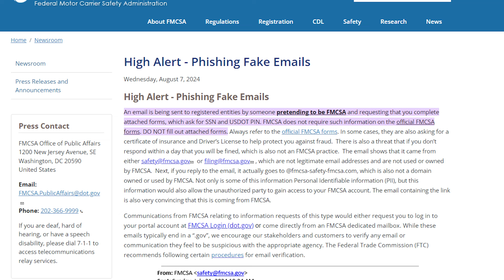Email ਰਾਹੀਂ FMCSA ਦੇ ਕਿਵੇਂ ਹੋ ਰਹੇ ਨੇ Scam? Trucker ਵੀਰ ਜਰੂਰ ਸੁਣਨ | High Alert - Phishing Fake Emails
Email ਰਾਹੀਂ FMCSA ਦੇ ਕਿਵੇਂ ਹੋ ਰਹੇ ਨੇ Scam? Trucker ਵੀਰ ਜਰੂਰ ਸੁਣਨ
High Alert - Phishing Fake Emails

An email is being sent to registered entities by someone pretending to be FMCSA and requesting that you complete attached forms, which ask for SSN and USDOT PIN. FMCSA does not require such information on the official FMCSA forms. DO NOT fill out attached forms